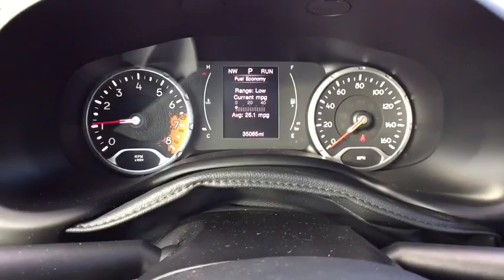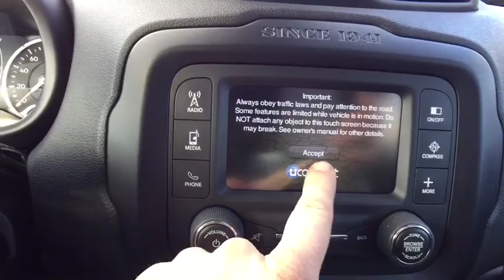2015 Jeep Renegade Near Latham | Lia CJDR Colonie T7166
Colorado Red U 2015 Jeep Renegade available in Albany, New York near Latham at

Renegade Latitude, Colorado Red, black Cloth, Electronic Stability Control, Fully automatic headlights, Leather steering wheel, Outside temperature display, Radio: Uconnect 5.0 AM/FM/BT, Remote Start System.brbrColorado Red 2015 Jeep Renegade Latitude 2.4L I4 MultiAir 9-Speed 948TE Automatic 4WDbrbr21/29 City/Highway MPGbrbrAwards:br  * 2015 KBB.com Our 10 Favorite New-for-2015 Cars   * 2015 KBB.com 10 Tech-Savviest Cars Under $20,000   * 2015 KBB.com 10 Best All-Wheel-Drive Vehicles Under $25,000   * 2015 KBB.com 10 Best SUVs Under $25,000   * 2015 KBB.com 10 Most Fun SUVsbrbrNo Reasonable Offer will be Refused! Start Deal Now!! Looking to Buy a Vehicle were Looking to Sell you a Vehicle its that Easy Hassle-Free at LIA CHRYSLER JEEP DODGE RAM!! Just gave it a try. Don't wait another minute... call our Personal Sales Direct Line Now to Secure this Low Price!brbrAt Lia Chrysler Jeep Dodge RAM, our primary goal is to assist you in a courteous and professional manner to ensure your car buying experience is a memorable & enjoyable one. With over 34 years of selling and servicing new and used cars to Albany, NY as well as residents from the Schenectady, Latham, Troy, Colonie and Saratoga Springs areas, the Lia Auto Group's staff strives to achieve excellence in customer service and satisfaction.